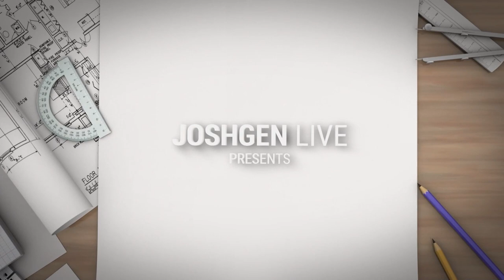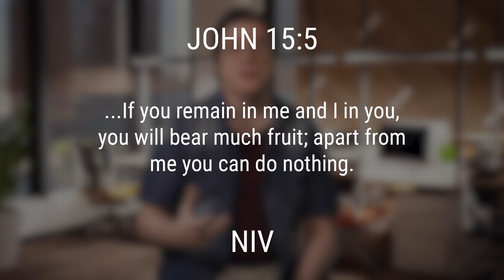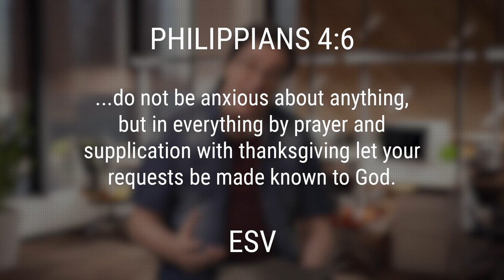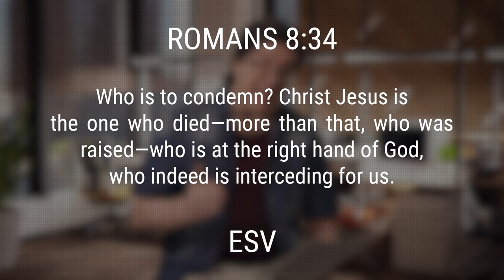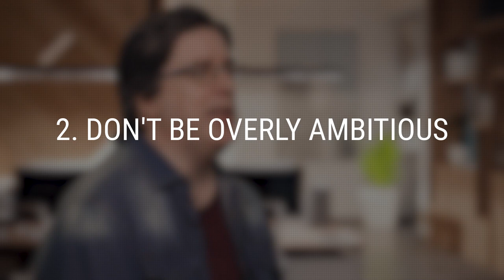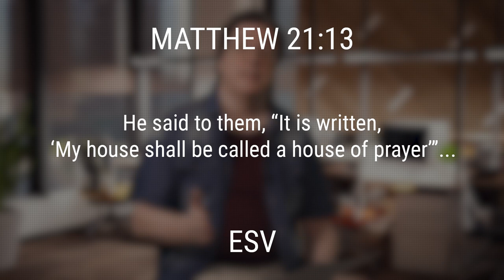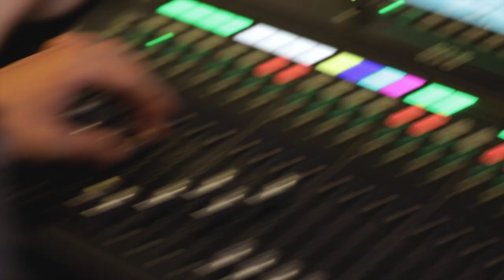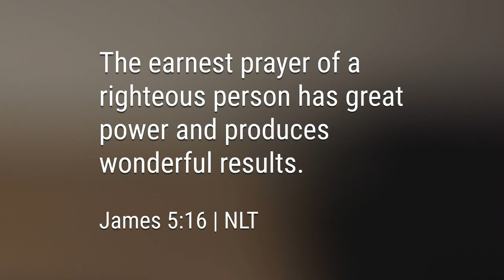05 | Blueprint For Life | Grand Designer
Welcome!

Acts 2:42-47 shows us that devotion to & partnering with the Lord through prayer is an essential aspect of building our lives according to God’s blueprint. In the fourth sermon in our ‘Blueprint for Life’ series, Mike Davies expands on how to do just that.

This episode uses the Unreal® Engine. Unreal® is a trademark or registered trademark of Epic Games, Inc. in the United States of America and elsewhere.